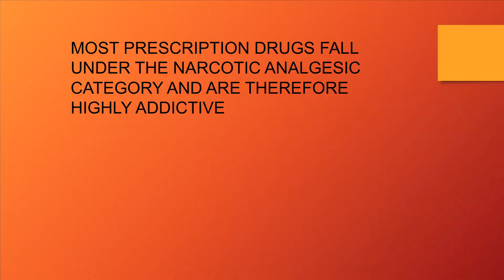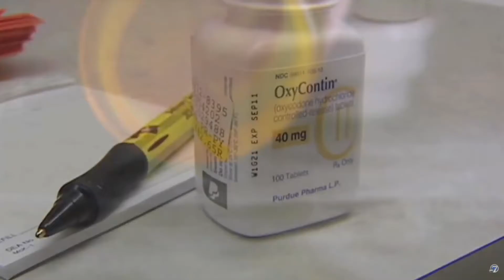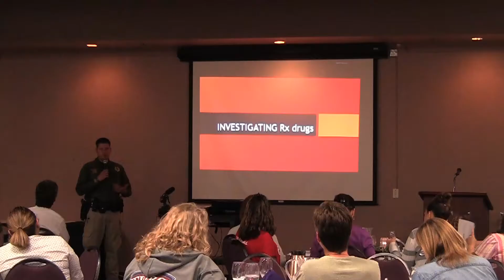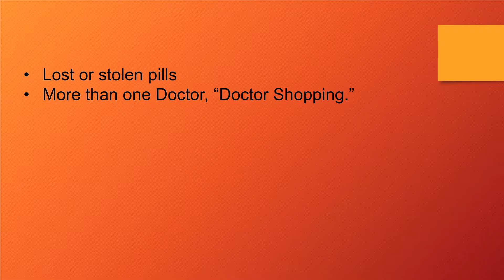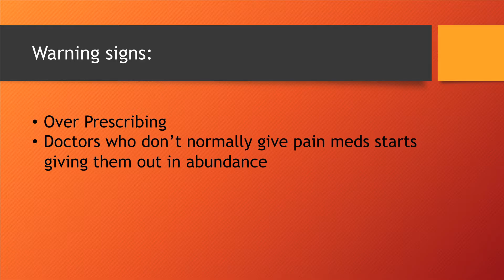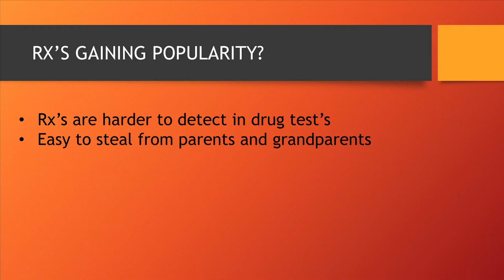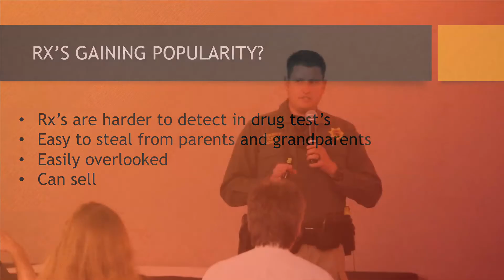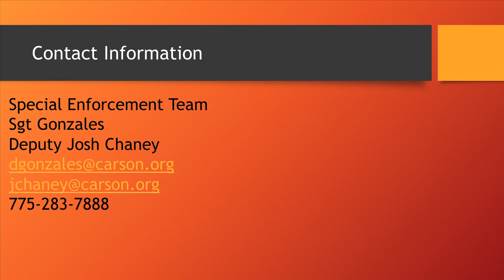CCSO Dep. Chaney